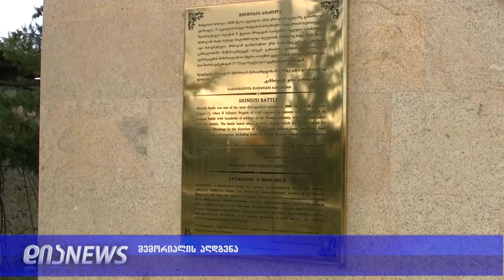შინდისის გმირთა მემორიალი სრულადაა აღდგენილი 05.10.2018